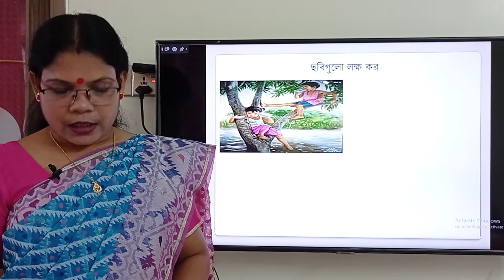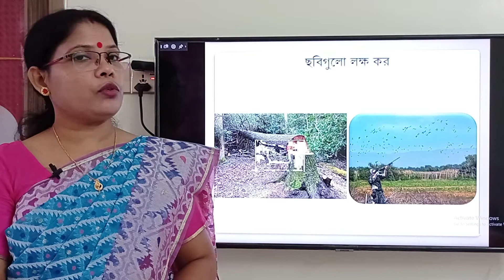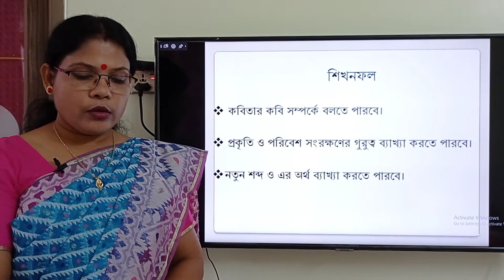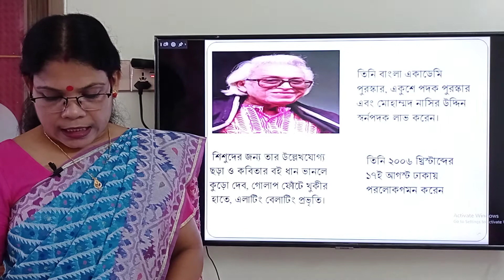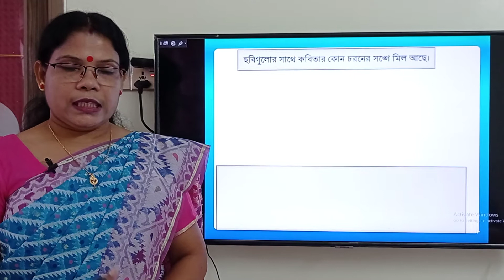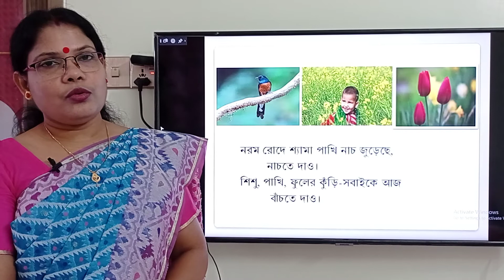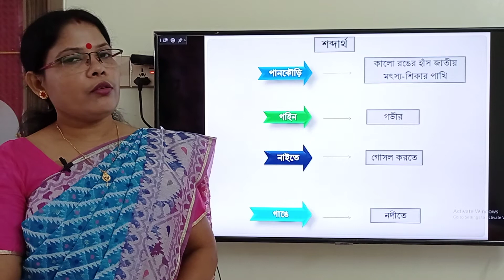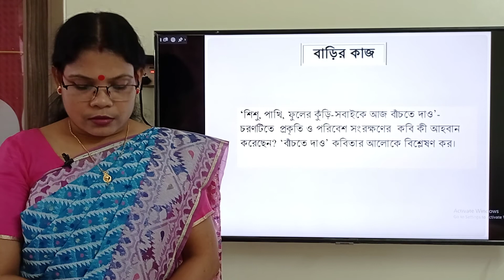শ্রেণি -ষষ্ঠ, বিষয় - বাংলা প্রথম পত্র(কবিতা) ঝুমুর বিশ্বাস, সহ. শিক্ষক ফাতিমা উচ্চ বিদ্যালয়, খুলনা